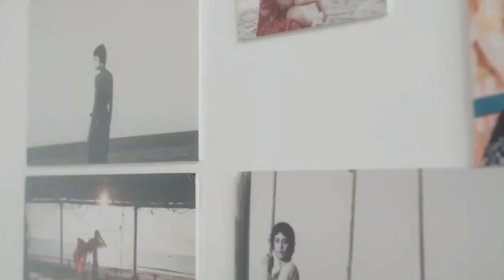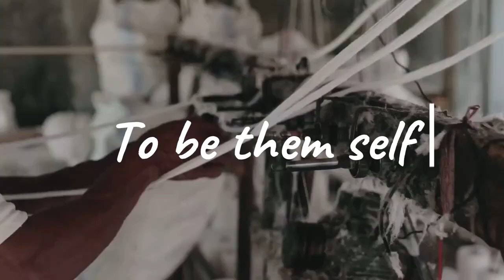Final Assignment for English PROJECT: If I were a fashion brand - Lulu prisyifa kustanti